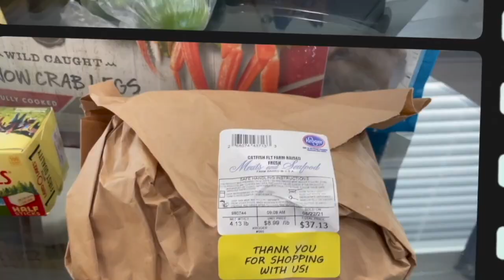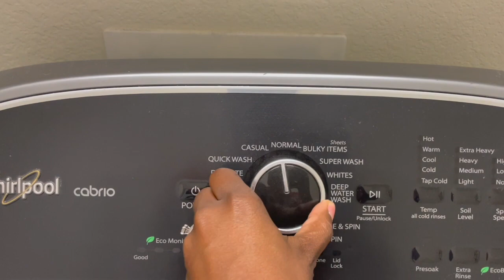NEW EXTREME LAUNDRY MOTIVATION 2022 & WEEKLY LAUNDRY ROUTINE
EXTREME LAUNDRY MOTIVATION 2022 & WEEKLY LAUNDRY ROUTINE

Hey Frands!  Welcome back to another motivational video. Today I will be showing you my Realistic LAUNDRY MOTIVATION for 2022  I hope that this video gives you all the motivation that you need to tackle those piles of laundry. Here on my channel my goal is to keep it as real as possible in hopes to inspire those who have to juggle the comings and goings of everyday life.  I am a work from home mom and things can and do get quite hectic.  No matter what, keep pushing, you've got this.  Now let's WASH, DRY, FOLD & REPEAT!!!

folding motivation
laundry motivation 2021
fold with me
laundry motivation 2021
ultimate laundry motivation loads of laundry motivation relaxing laundry day motivation
homemaking family of 4 laundry motivation myranda achvan laundry routines 2022 laundry motivation 2022 laundry routine 2022 extreme laundry motivation 2020 extreme laundry motivation 2021 get it all done 2021 laundry motivation weekly laundry motivation 2022 massive laundry motivation